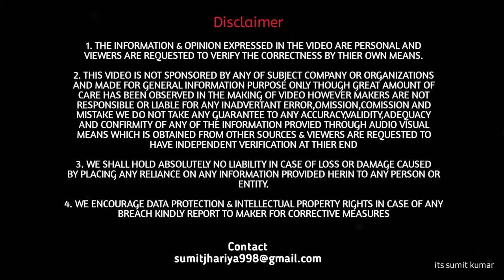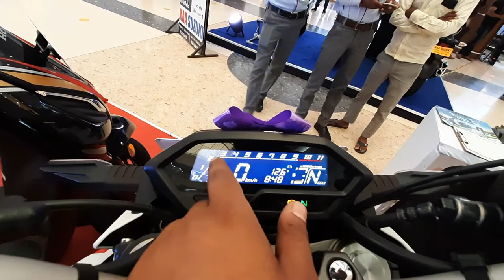HONDA HORNET 2.0 REPSOL EDITION |Dual Disc Varient | Price and Features | its sumit kumar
FINALLY! HERE IS HONDA HORNET 2.0 REPSOL EDITION | Price and Features | its sumit kumar

Hello Doston, If you want a better look at the motorcycle, here we have a brief video walkaround of the Honda Hornet 2.0 Repsol Edition. The paint scheme of this new variant is inspired by the RC213V, Honda’s MotoGP racing motorcycle. The base colour is bright orange, dominated by a lot of white along with a little red. The rest of the body is completely blacked-out, just like on the regular motorcycle, and the USD front forks are finished in golden colour. There’s “Repsol” lettering stretching across the tank and centre panel, and another one on the front mudguard. There’s “Honda” lettering on the white sump guard, and the brand’s logo on the tank extensions. The alloy wheels are also painted orange, which further adds a sporty touch to the overall styling of the motorcycle. There are no mechanical changes on the bike though.